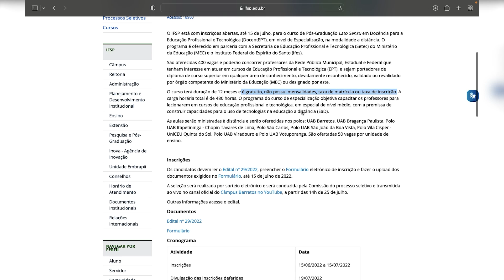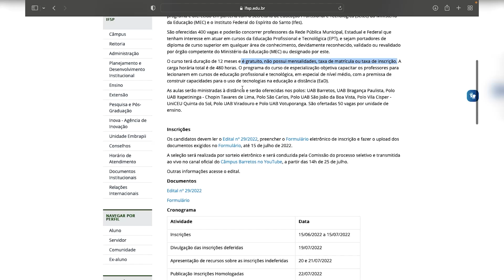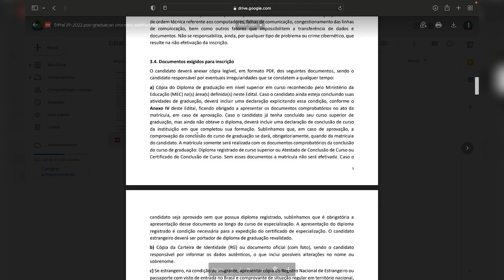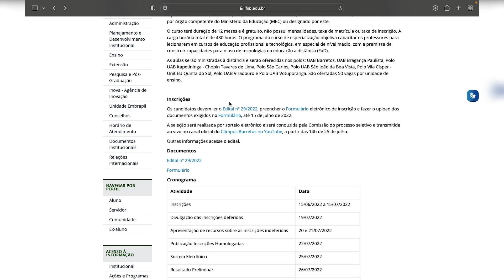⚠️ PÓS GRADUAÇÃO EAD 100% GRATUITA com SELEÇÃO POR SORTEIO ⚠️ | Mari Rel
Que tal uma pós graduação a distância e 100% gratuita oferecida pelo Instituto Federal de São Paulo (IFSP)? O Instituto Federal de São Paulo – IFSP com intuito de promover o ingresso de alunos para a Especialização, anunciou o Edital 029/2022 que dispõe da oferta da Especialização em Docência para a Educação Profissional e Tecnológica – DocentEPT no curso de Pós-Graduação Lato Sensu. O curso capacita profissionais da educação da rede estadual e dos entes federados para lecionar em curso da Educação Profissional com foco nos cursos técnicos de nível médio. O curso é oferecido na modalidade a distância. São oferecidas 400 vagas, sendo 50 para cada uma das seguintes unidades/polos: Bragança Paulista, São João da Boa Vista, Votuporanga, Barretos, Itapetininga, Viradouro, São Carlos e UNICEU Quinta do Sol. As inscrições ocorrem gratuitamente até o dia 15 de julho de 2022. O processo de seleção se dará por sorteio eletrônico a ser realizado em 25 de julho de 2022. Só participarão candidatos cuja inscrição já foi homologada. A carga horária total é de 480 horas. Sua chance de pós-graduar em uma instituição pública sem pagar nada e cursando à distância!